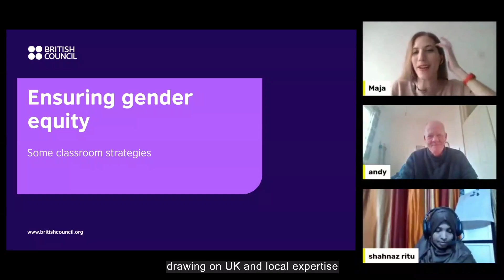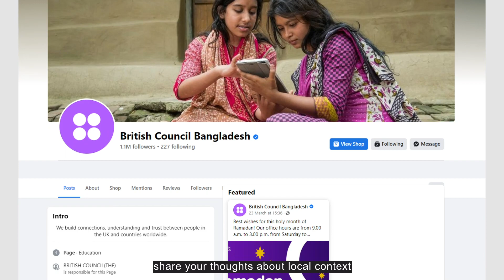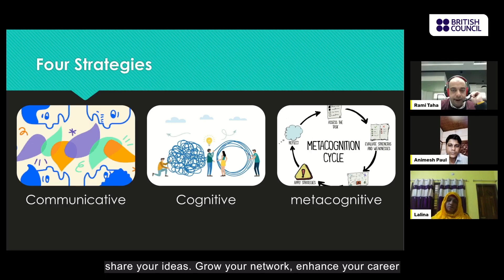English Connects Bangladesh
Share your ideas. Grow your network. Enhance your career.